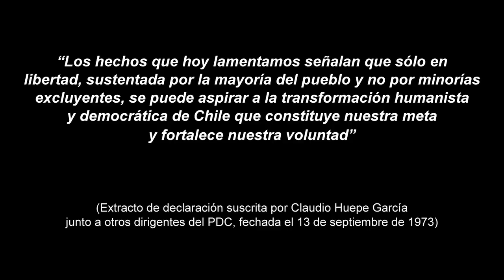Mundo político rinde último homenaje a Claudio Huepe García (DC)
Los restos del ex diputado de la Democracia Cristiana, ex ministro de Estado y ex embajador de Chile en Venezuela, fueron velados en el edificio del Congreso Nacional en Santiago, hasta donde llegó la Presidenta de la República, Michelle Bachelet. Le dedican algunas palabras el presidente DC, diputado Juan Carlos Latorre; el ministro secretario general de Gobierno, José Antonio Viera-Gallo; el senador RN, Baldo Prokurica; el ex diputado, Gutenberg Martínez, y la embajadora de Venezuela, María Urbaneja. Realizado por la Biblioteca del Congreso Nacional, mayo 2009.